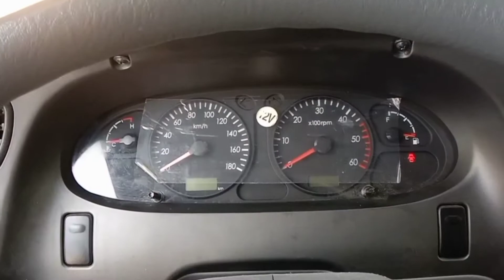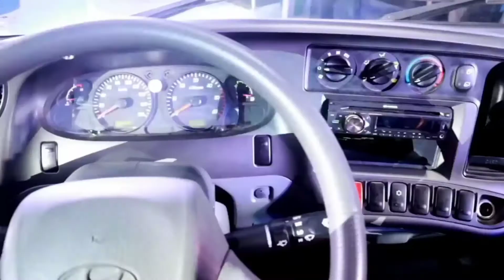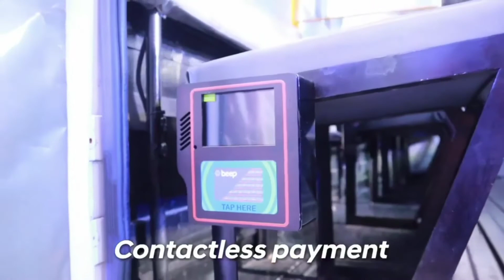Patok Na patok na Pang Negosyo (Hyundai HD36L) Shuttle,Delivery and Services (Part-2)